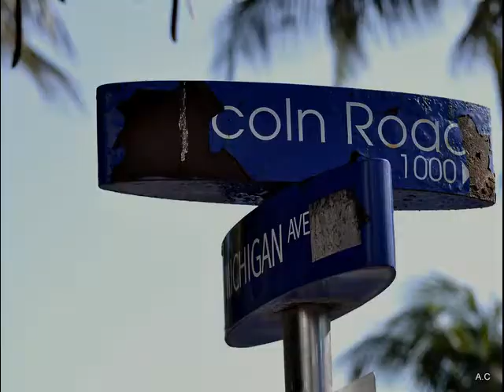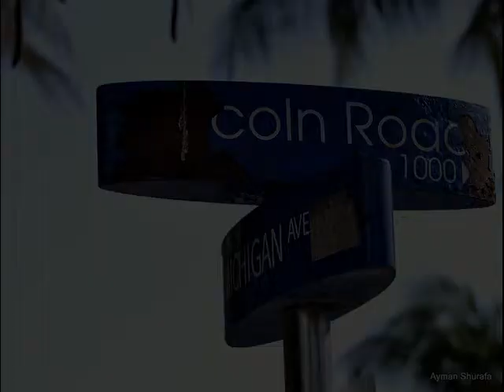Photography Lincoln Rd Miami, Using a Nikon D90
went for a sunday photoshoot , took some pics and compiled some pics I have in this video